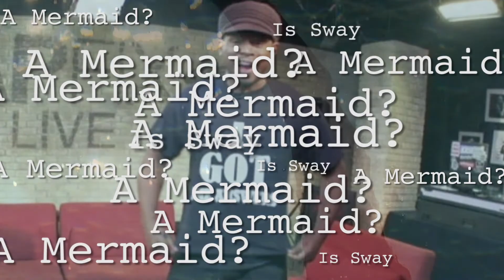Is Sway a Mermaid ?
The world's most famous dude with dreadlocks on MTV is an icon for many, but how does he have this power that captivates his cult following and makes him a household name?

Wiki Whistles investigates.